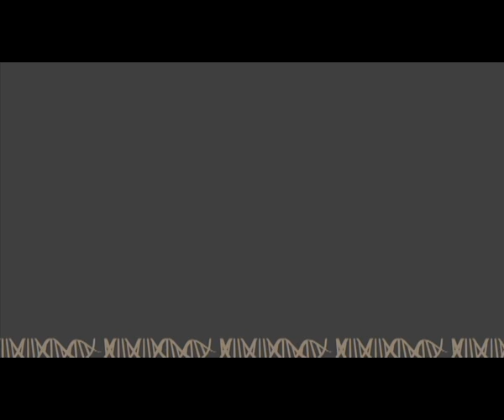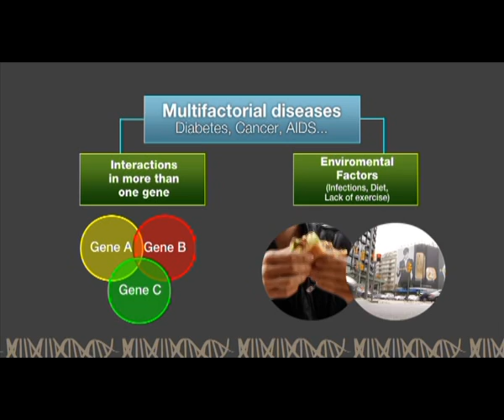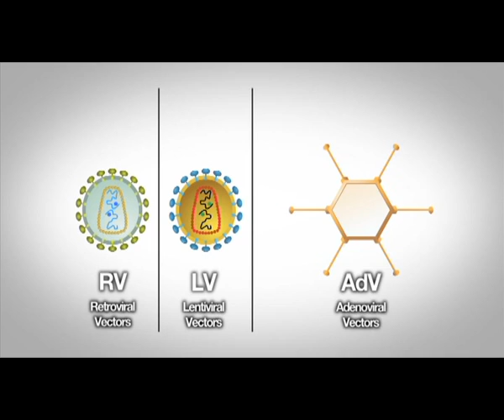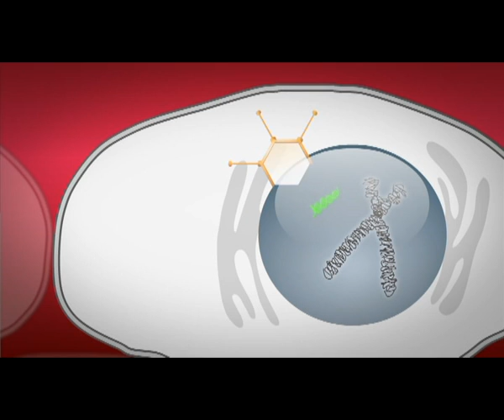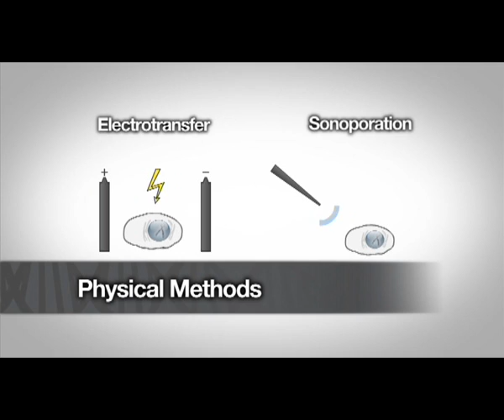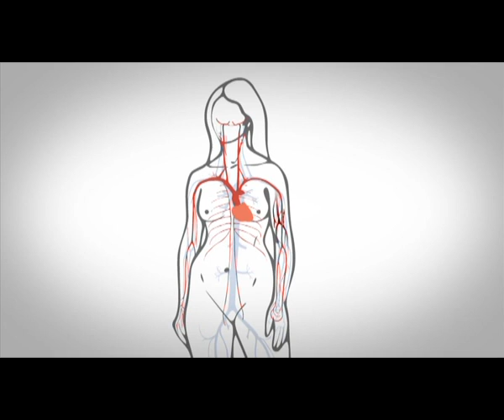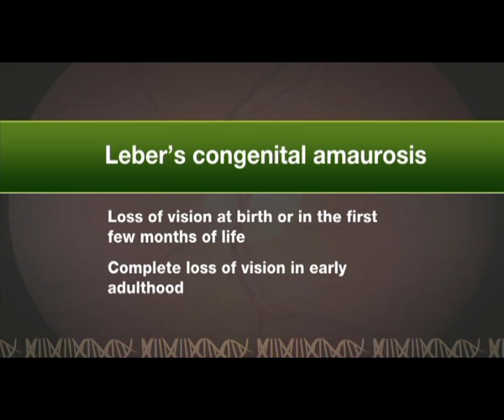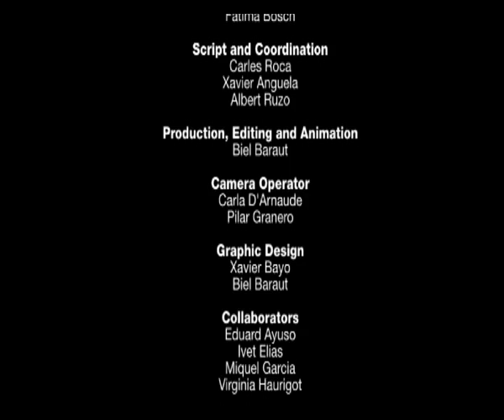Gene Therapy, a new tool to cure human diseases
Video created by UAB's Centre for Animal Biotechnology and Gene Therapy (CBATEG) on gene therapy and the advances already achieved in disease treatments (which cannot be cured with traditional drugs), as well as the future of these treatments.